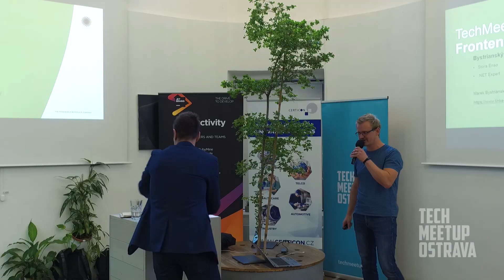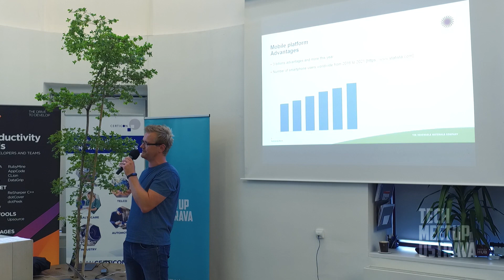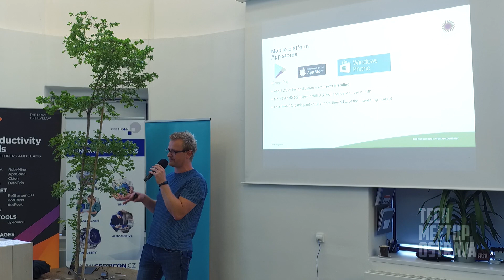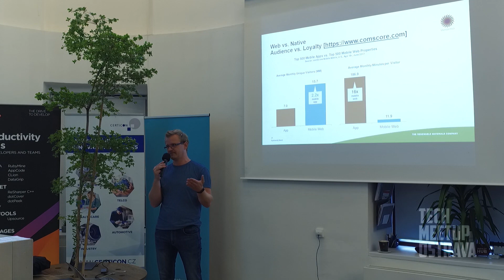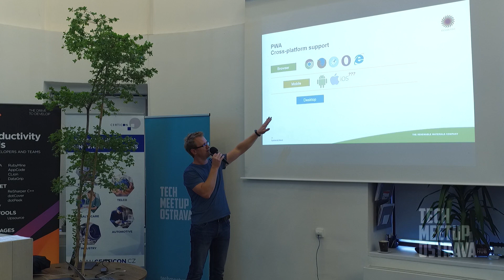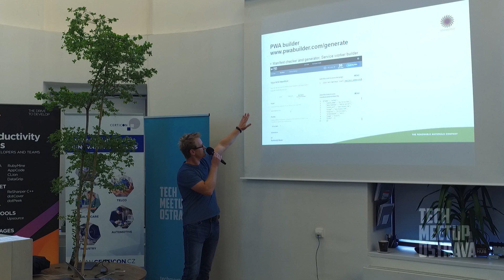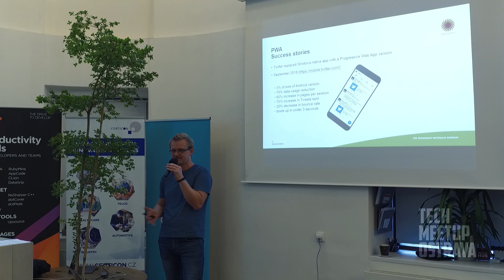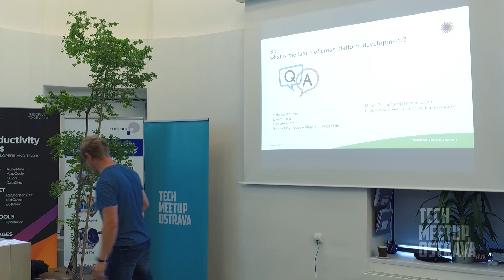TechMeetup Ostrava #10: Frontend / Marek Bystrianský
Záznam přednášky Marka Bystrianského na téma "Progressive Web Apps" z desátého setkání TechMeetup Ostrava na téma Frontend.